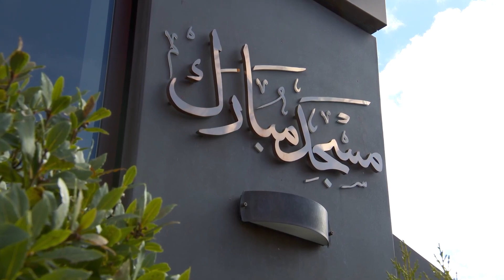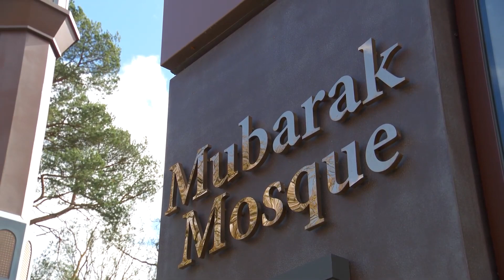Friday Sermon | 17th Mar 2023 | Translation | Telugu